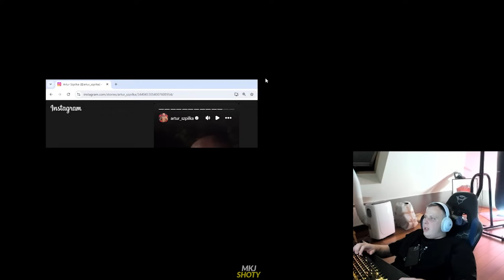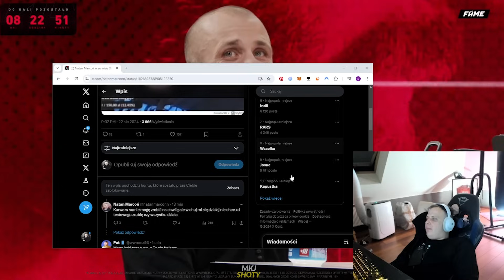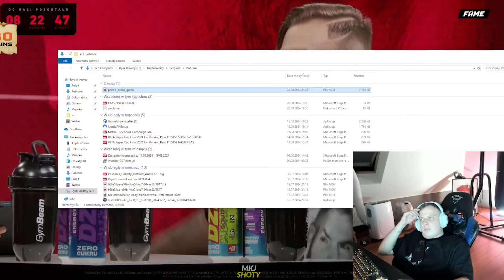NITRO OGLĄDA FAME 22 F2F - FERRARI VS ŁASZCZYK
nitro oglada fame 22 f2f - ferrari vs laszczyk

00:00 - 00:29 7more7
00:30 nitro oglada f2f